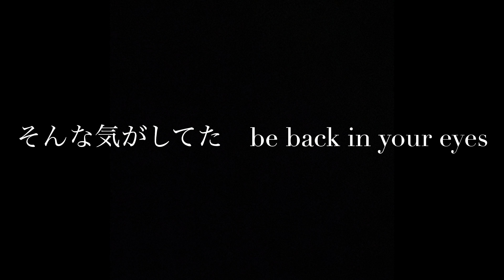《GLAY 》SPECIAL THANKS 弾いてみた。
とまどいに続いて、この曲に挑戦してみました！